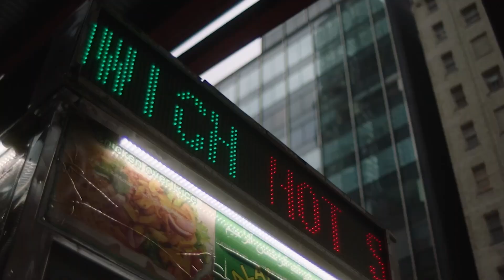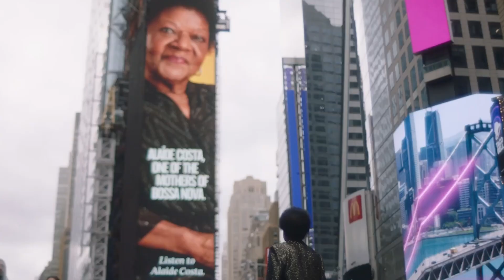REC no Cannes Lions: Red Carpet com ALMAPBBDO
ALMAPBBDO NO RED CARPET 🦁🏆

A ALMAPBBDO representou muito bem o Brasil e colecionou Leões na edição 2024! O time REC esteve presente na comemoração calorosa da equipe e bateu um papo emocionante com o pessoal!

Dá o REC!